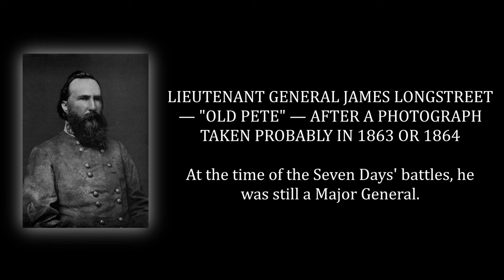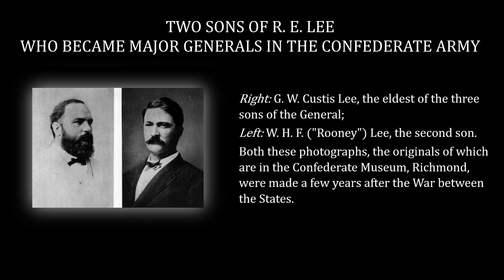R. E. Lee: A Biography, Vol 2, Chapt 18-23 - Douglas Southall Freeman (Audiobook)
0:00:00, Attribution
0:00:24, Chapter 18: "The Federal Army Should Have Been Destroyed"
0:58:47, Chapter 19: A Domestic Interlude
1:06:24, Chapter 20: Enter General John Pope
1:48:03, Chapter 21: General Pope Retires Too Soon
2:06:50, Chapter 22: By the Left Flank Up the Rappahannock
2:30:05, Chapter 23: Great News Comes on a Hard March